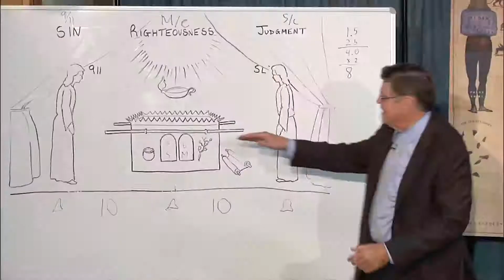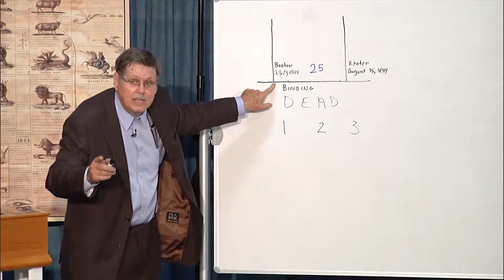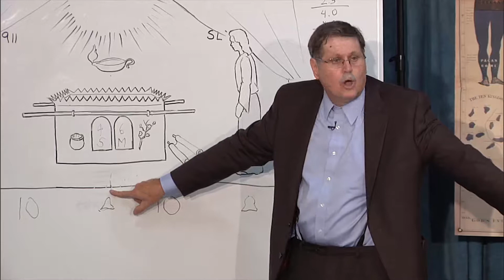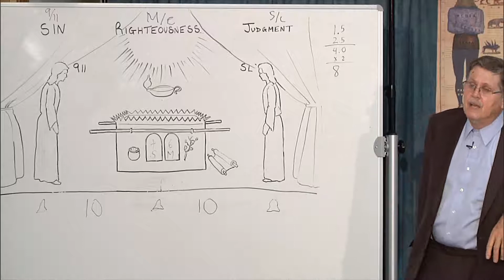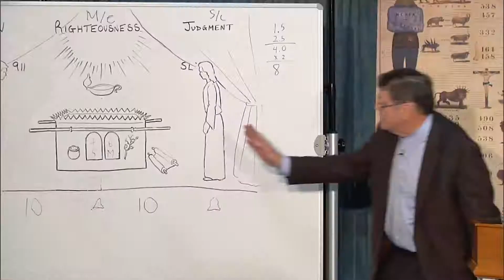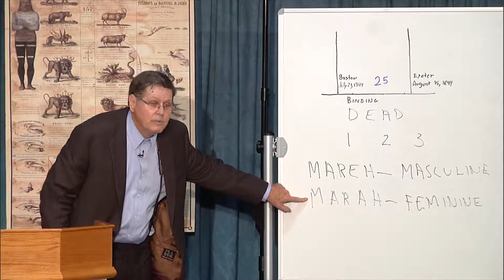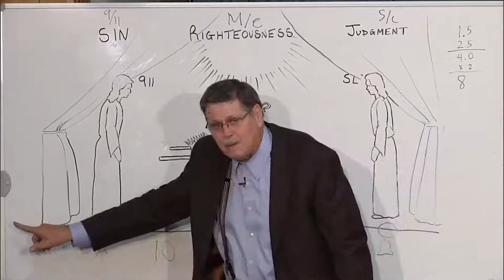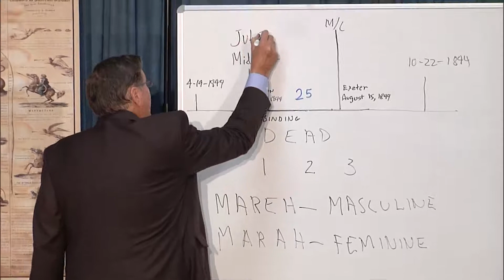7. Jeff Pippenger - The Marah Vision (part 3)